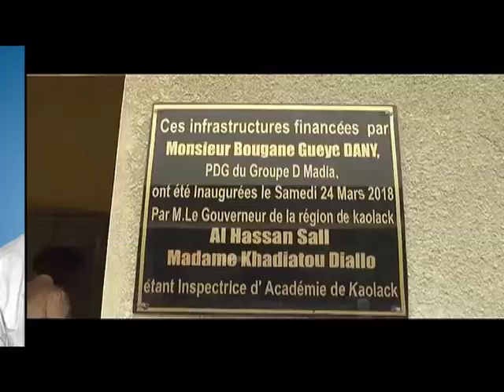Investiture Bougane gueye le 1er décembre stade Amadou barry